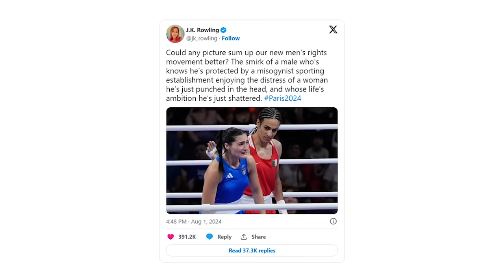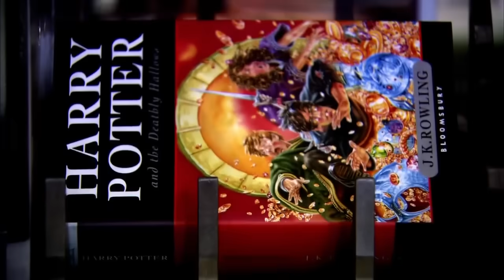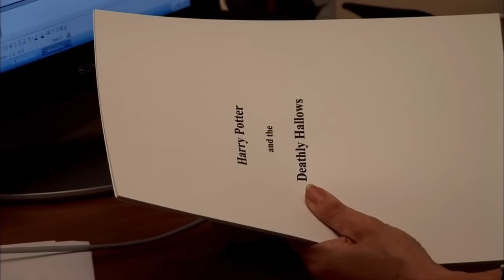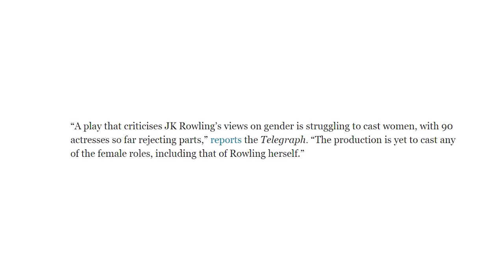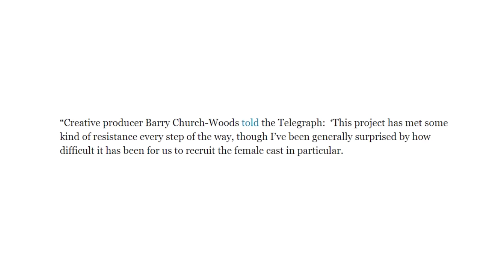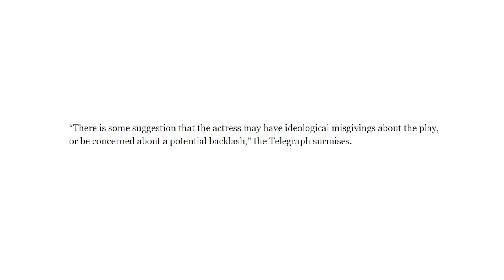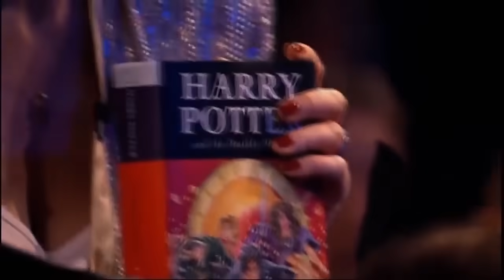Слишком белый Гарри Поттер и другие претензии: Джоан Роулинг снова хотели опозорить, но вдруг...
Сегодня говорим о новостях по Джоан Роулинг. Что опять задумали хейтеры против создательницы Гарри Поттера. И почему всё у них пошло не так...